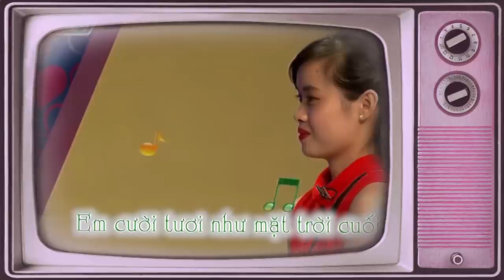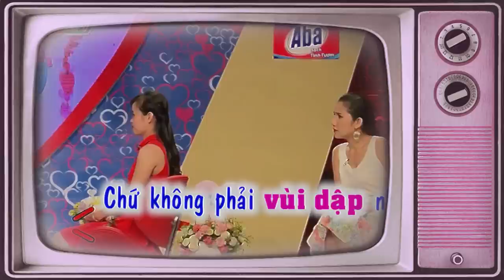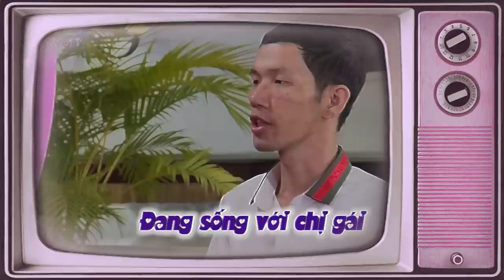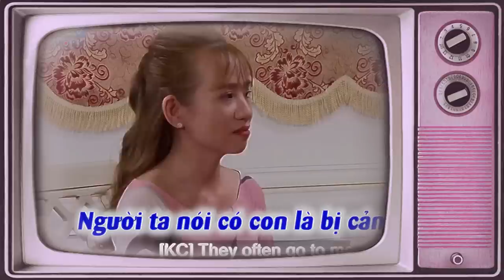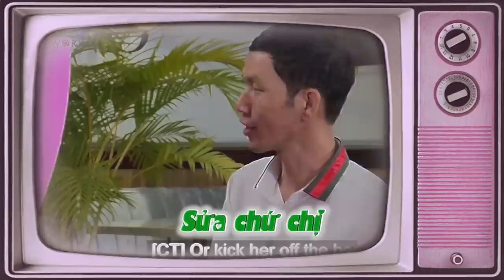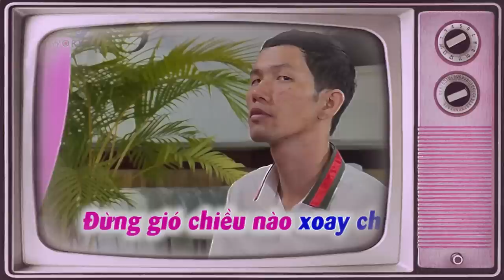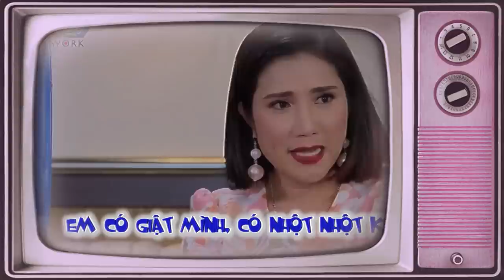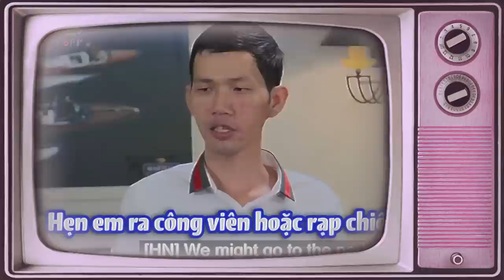Bà Mối Xem Tướng Tá Nhà Trai Quá Đà Làm Nhà Gái Sợ Chạy Mất Dép Để Nàng Lật Kèo Phút 90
Bà Mối Xem Tướng Tá Nhà Trai Quá Đà Làm Nhà Gái Sợ Chạy Mất Dép Để Nàng Lật Kèo Phút 90 | 69 CÁCH YÊU
69 Cách Yêu là trang cập nhật những chương trình hẹn hò, ghép đôi, mai mối hot nhất hiện nay BẠN MUỐN HẸN HÒ, HẸN ĂN TRƯA, VỢ CHỒNG SON, YÊU LÀ CƯỚI, MAI MỐI CÙNG NGƯỜI LẠ